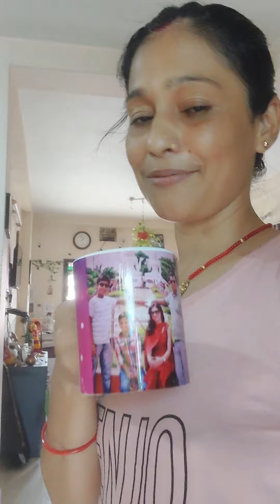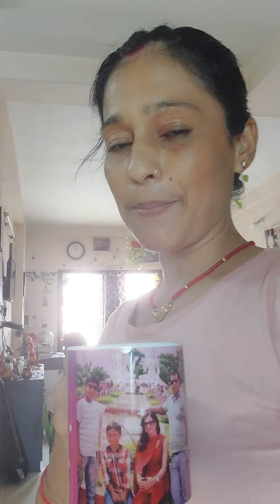hira hi phchn hr kisi ko nehi hoti 😊 /merevichar/aapbiti/realstory